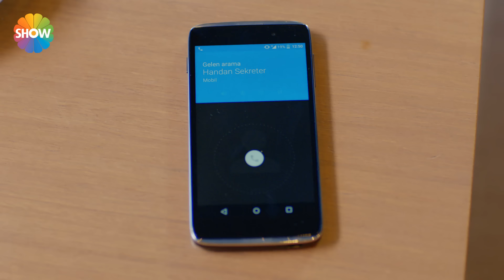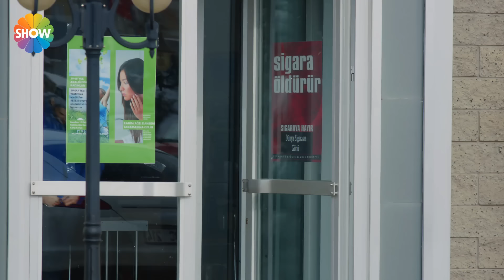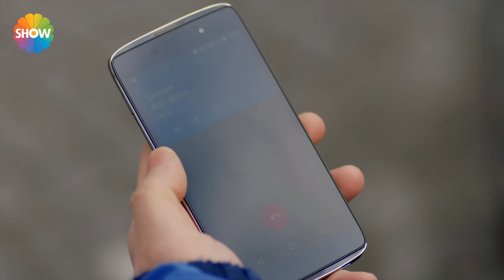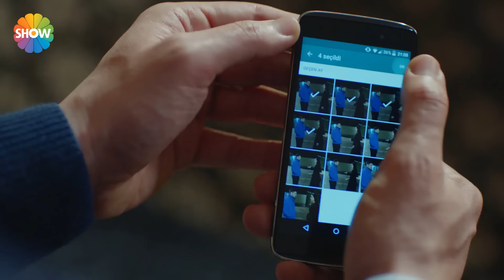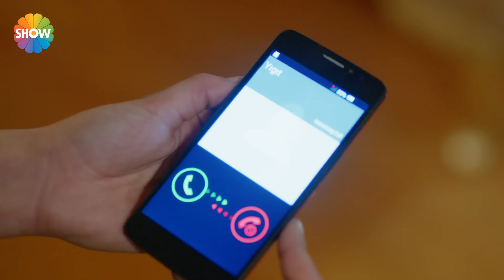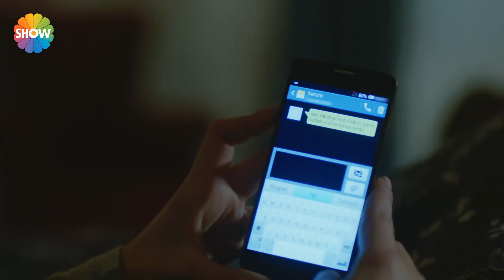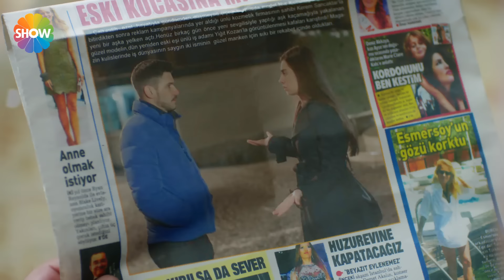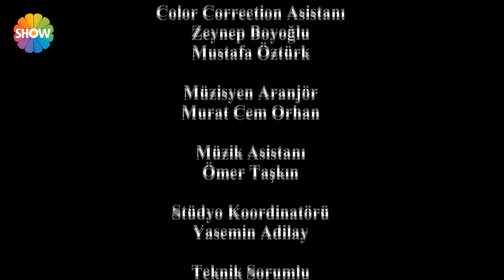Asla Vazgeçmem 35.Bölüm ᴴᴰ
Asla Vazgeçmem 35. Bölüm Özeti: Kerem ve İclal’i kafede konuşurken gören Nur bu ittifaka çok şaşıracak, ancak Kerem İclal’in ondan yardım istediğini söyleyerek bu sıkıntılı durumdan kurtulmasını bilecektir. Yiğit’in hastahaneye yetiştirdiği Hazal’ın durumu kritiktir. Yiğit Hazal’ı bu duruma sokan kişinin Kerem olabileceğini düşündüğünden Nur için endişelidir. Kerem’i araştırması için eski bir dostundan yardım ister. Nazan’ın abilerinin yanındaki hayatı tam bir kabustur. Durumu öğrenen Cahit kalan mücehverleri teslim etmek bahanesiyle Nazan’ı görmeye gelir. İkilinin yüzleşmesi çok sert geçecektir. Çiftliğe yerleşen Elmas’ın ise artık tek hedefi Cahit’i nikah masasına oturtmaktır. Bebeği düşürdüğünü Yiğit’ten saklamak için uğraşan İclal’in sırrı hiç beklemediği bir şekilde ortaya çıkacaktır. Kerem’in de baskısıyla artık büyük oynamaya karar veren Nur, geri dönülmez bir adım atacaktır.

Yapımcı: Faruk Turgut